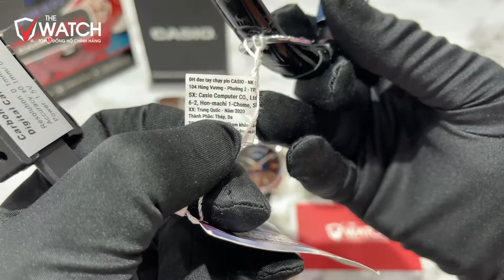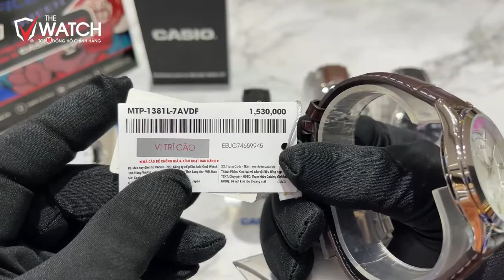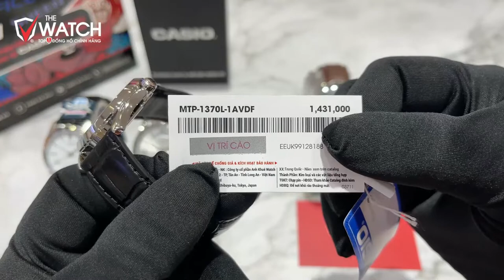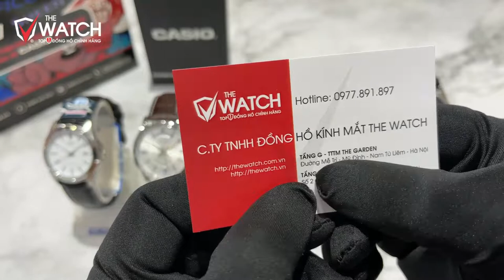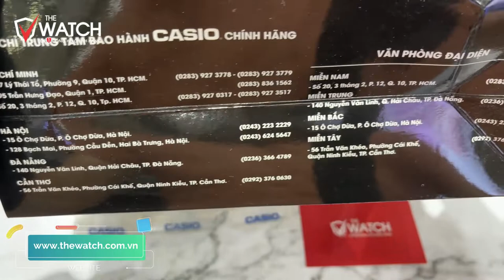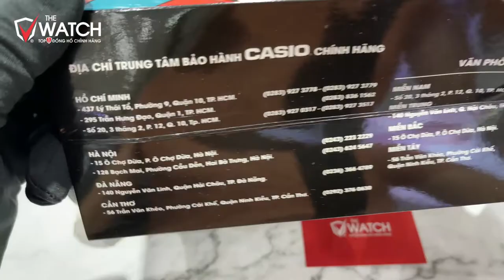Top 5 Mẫu Đồng Hồ Casio Nam Dây Da Giá Rẻ Dưới 2 Triệu Đồng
Với THE WATCH - Uy tín quý hơn vàng, sự tin tưởng của quý khách là động lực cho chúng tôi làm tốt hơn nữa.

Hãy đến với The Watch để cùng chiêm ngưỡng và sở hữu ngay chiếc Đồng hồ Casio Giá rẻ với nhiều hậu mãi nhất nhé! Khi mua đồng hồ tại đây, Quý khách được bảo hành toàn cầu 1 năm và 5 năm tại Đồng Hồ The Watch.

The Watch chỉ bán đồng hồ chính hãng, nếu phát hiện đây là đồng hồ Fake The Watch đền Quý khách gấp 10 lần giá mua!